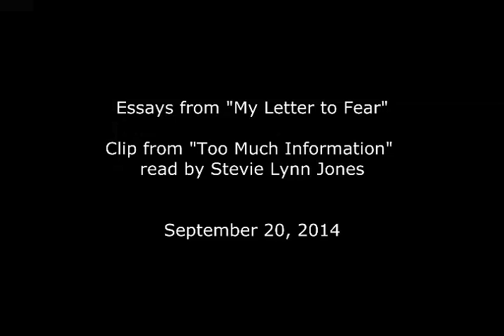Clip from "Too Much Information" ready by Stevie Lynn Jones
This is a clip from a reading of essays from "My Letter to Fear" we held on September 20, 2014. "Too Much Information" is read by versatile actress Stevie Lynn Jones. Oversharing on social media and cell phones is running rampant, so I found this piece particularly hilarious (and more than a little true).